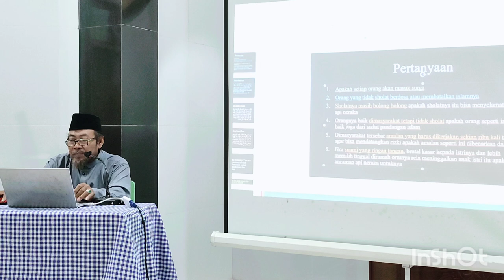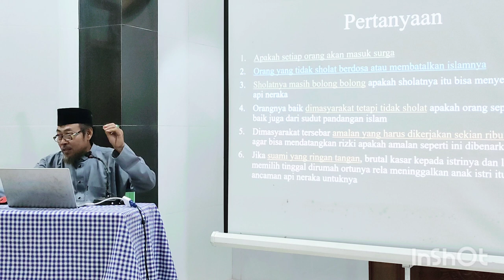panggung Sandiwara : kisah Suami Istri Yang Sesuai dengan skenario Al Qur'an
Gambaran aturan yang dalam rumah tangga yang telah di tetapkan Allah di Al Qur'an
Beberapa aturan untuk suami dan istri dalam menghadapi problematika kehidupan